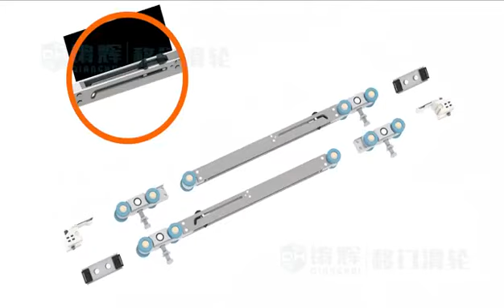HL 089A- 02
1, Synchronized sliding soft closing  door system for two wooden doors
2,For single door weight 80KG
3, door thichness from 30-45MM
4, door width from 650-1200MM